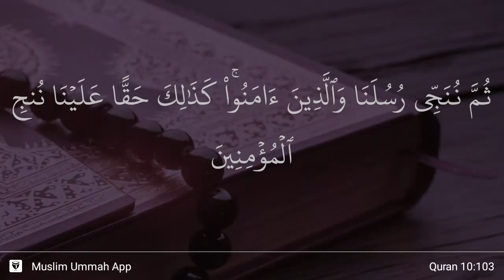Yunus ayat 103